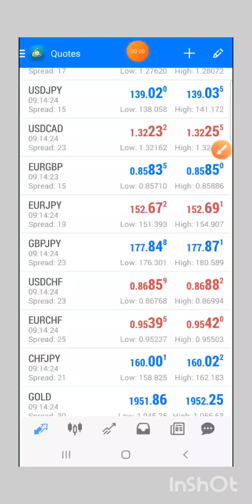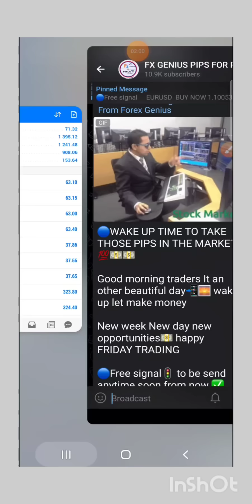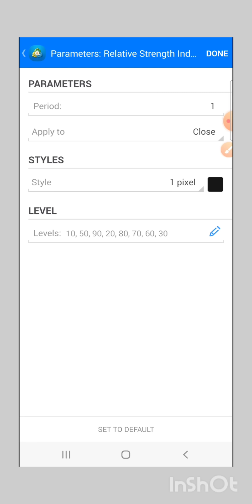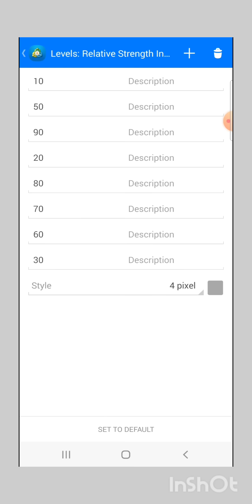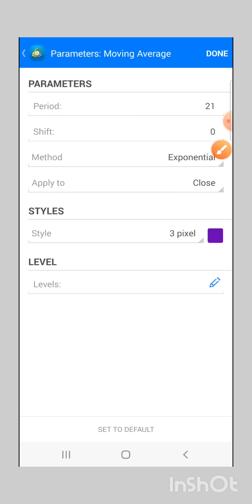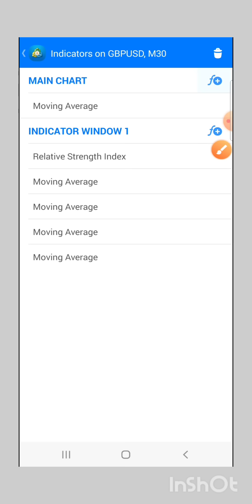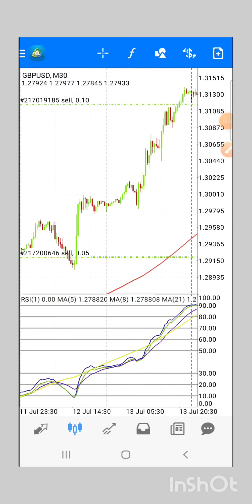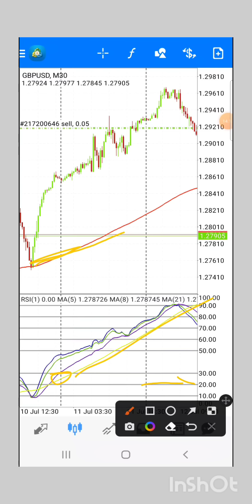$65 TO $1500 HOW CAN YOU TURN SMALL ACCOUNT TO A BIGGER ACCOUNT With this magic strategy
Hit the links below to join telegram channel